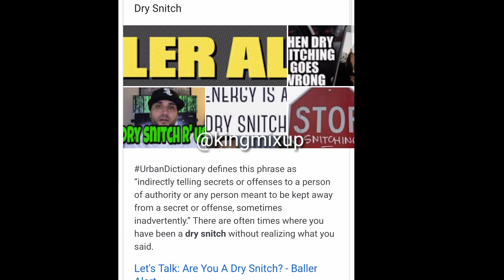Snitch Kings Of Dancehall Alkaline Mavado Jahmiel | MVP Cosigns Snitching ?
Snitch Kings Of Dancehall Alkaline Mavado Jahmiel